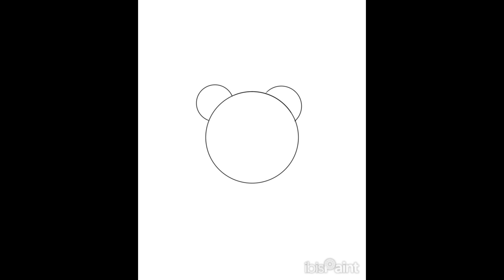Dibujo de mi peluche fizzy :D💜🐻💚💕